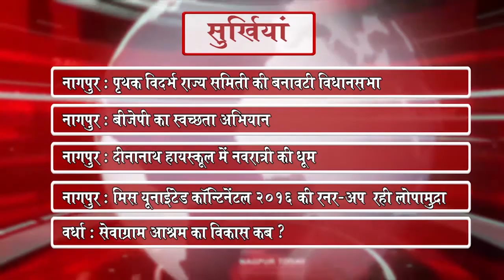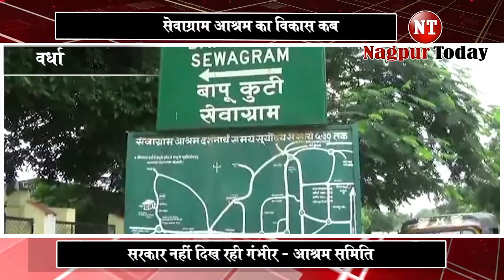03 Oct 2016 News | Nagpur Today